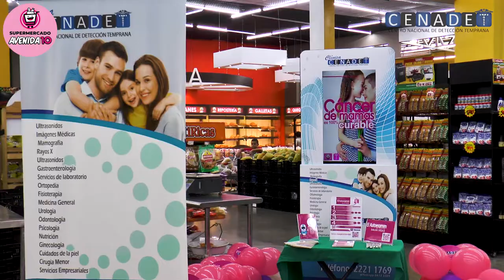CENADET AV10 OCT ROSA